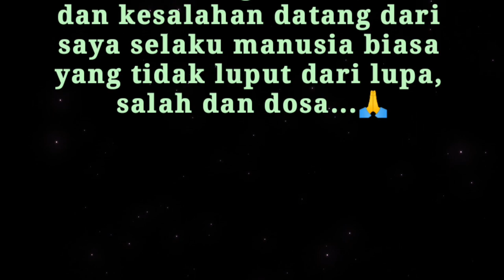"PERINGATAN ISRA MI'RAJ" || MAJELIS TAKLIM AL-FURQANNIYYAH (240224)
Peringatan Isra Mi'raj, Istifalan & penutupan pengajian sementara